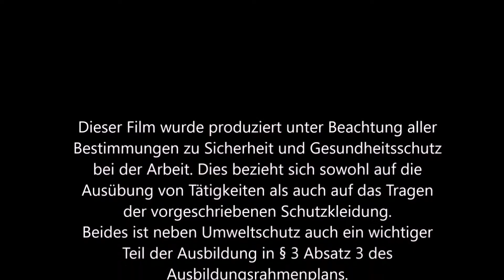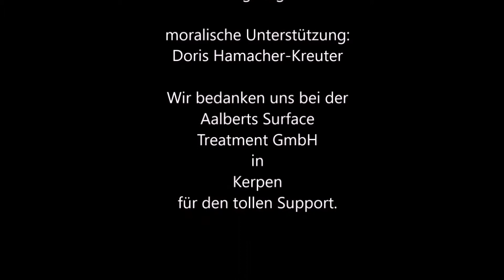Oberflächenbeschichter/in - Gemeinschaftshauptschule Kerpen-Horrem